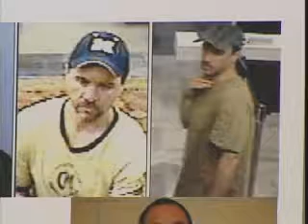Grant County, Kentucky Escapee Among America's Most Wanted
Tony Artrip is now officially one of the U.S. Marshall's top 15 most wanted fugitives.  He's blamed for robbing at least 5 banks.